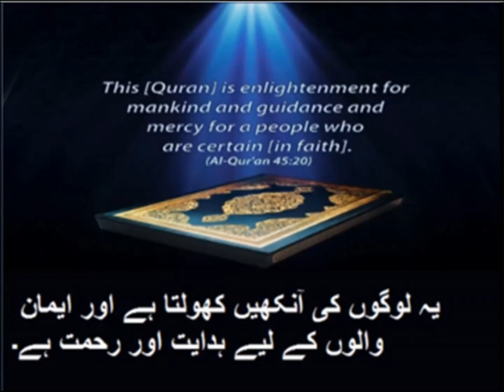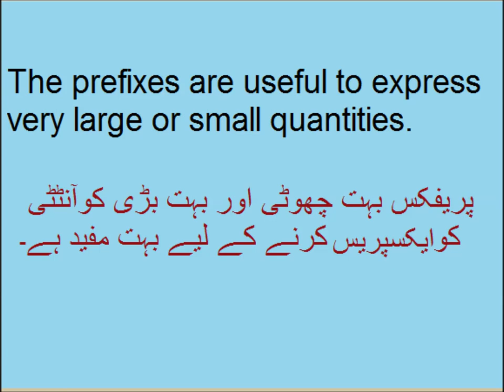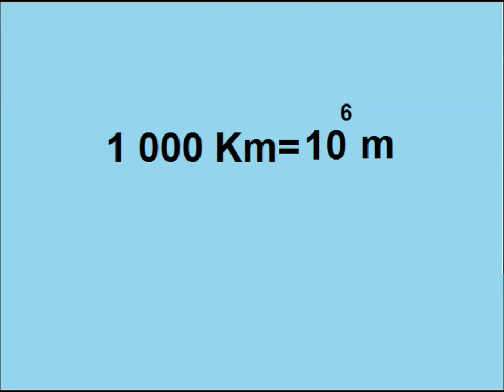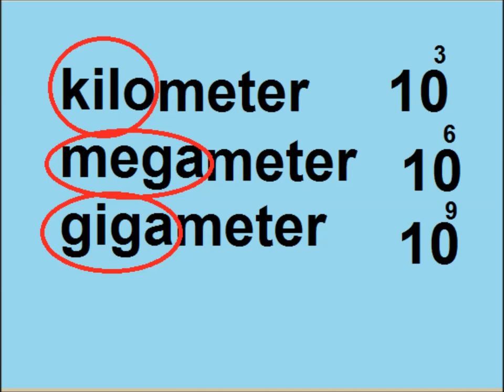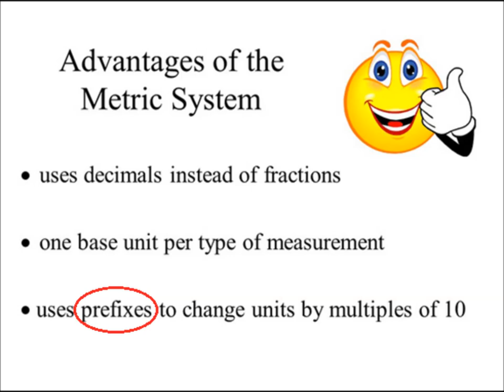Physics 9 in Urdu/Prefixes/unit 1.3